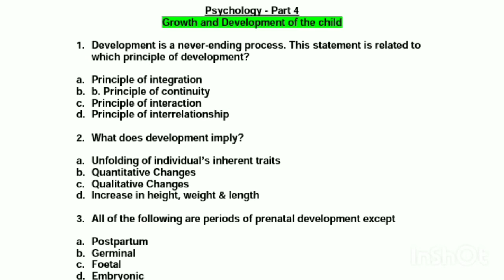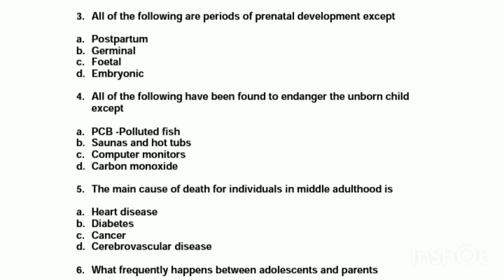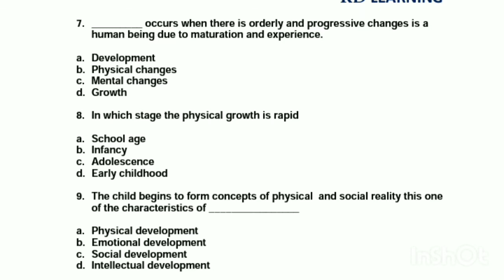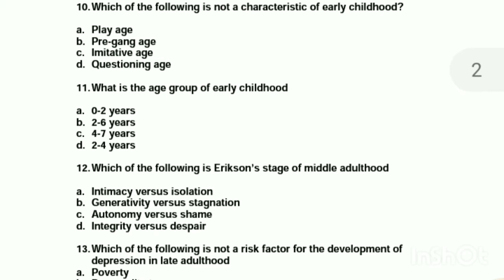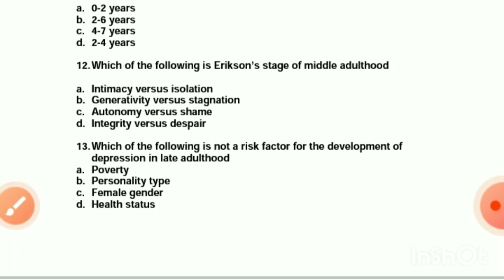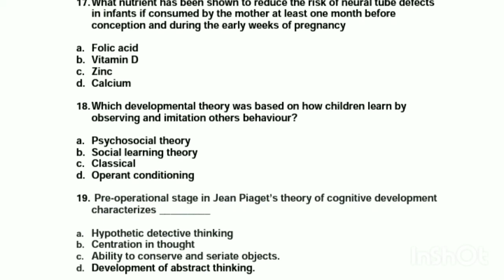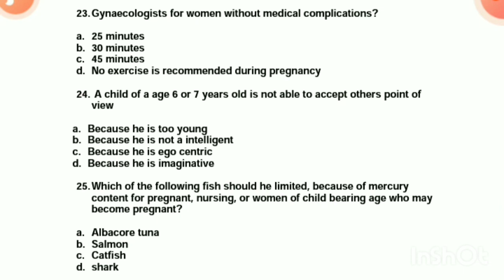TNTET PAPER 1 & 2 | PSYCHOLOGY | IMPORTANT QUESTIONS | MCQ | RD LEARNING | #4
1.  b. Principle of continuity 2. c. Qualitative changes 3. a. Postpartum 4. c.  Computer monitors 5. a. Heart disease 6. a. They violate one another's expectations 7. a.  Development 8.b. Infancy 9. d. Intellectual development 10. a. Playage 11. b. 2-6 years 12. a. Intimacy versus isolation 13. b. Personality type 14. d.  Is a stage theory of Development 15. a.  Nurture 16. b. Piaget 17. a. Follic acid 18. b. Social learning theory 19. b.Centration in thought 20. a. Intelligence

21. d  All of these 22. b.  Judging speed 23. b. 30 minutes 24. C. Because he is ego centric 25. a. Albacore tuna